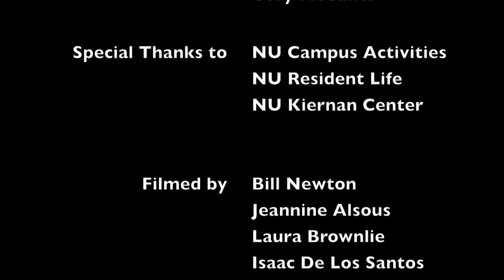NU Student FLASH MOB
During the ESPN men's basketball game vs. Iona on January 31st a student flash mob broke out!  NU students, Danceline, and Cheer joined in and it was a huge success!  Big thanks to G0OdLifeEnt for their work putting it together, and thanks to NU Athletics for allowing this great display of student teamwork!